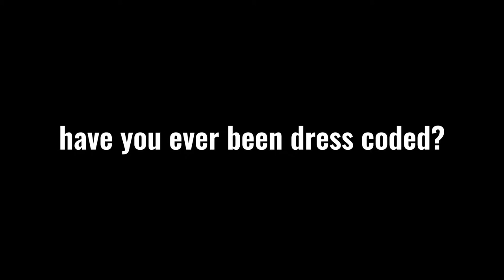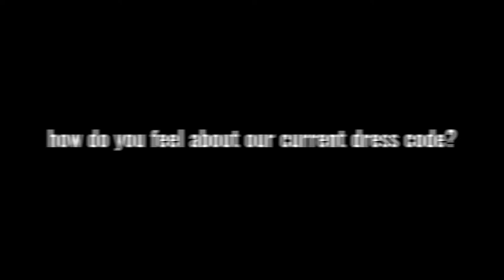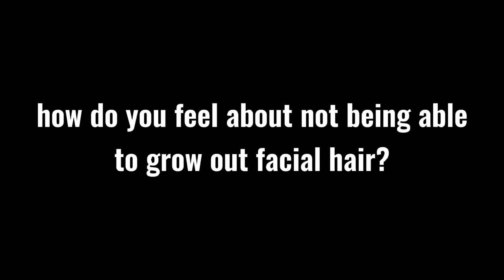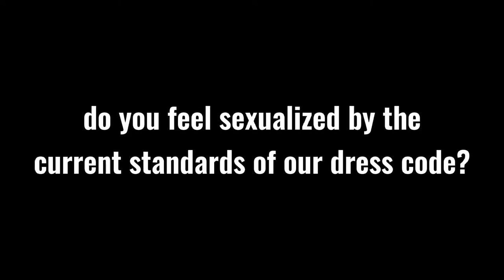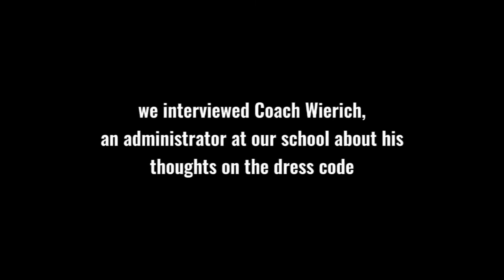Dress Code Documentary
A small documentary about students’ thoughts and opinions on dress code in Fredericksburg High School. With special appearances from the man, the myth, the legend - Coach Weirich.